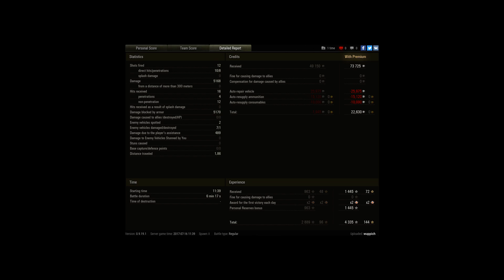Pz.Kpfw makes Fun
Player: wuppich

But bouncing at lights, ist a greeting from rng...